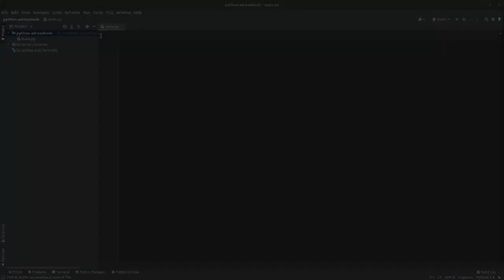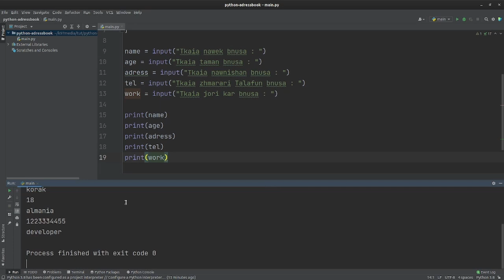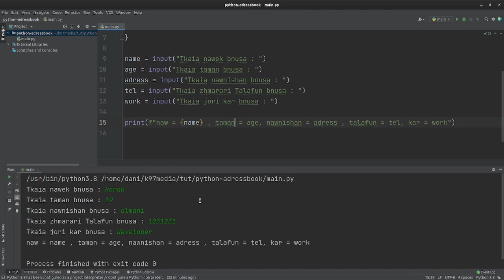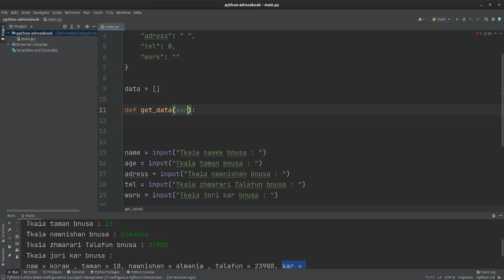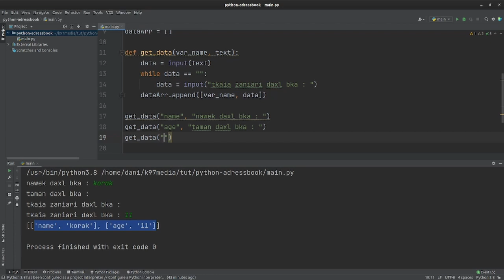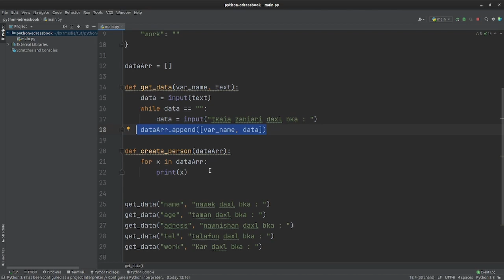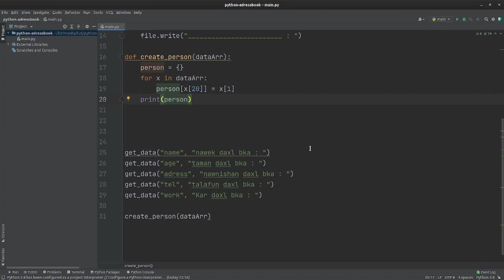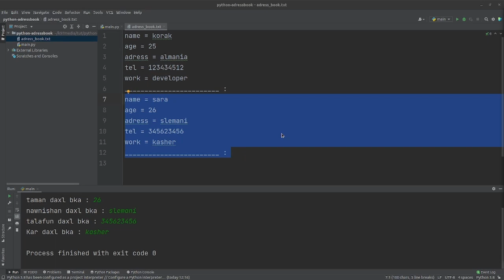Python For Beginners -Adressbook [ Kurdish ] پایسۆن بۆ ئاستی سەرەتایی -دەفتەری زانیاری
لەم ڤیدیۆ بەبەکارهێنانی هەموو ئەو شتانەی لە ڤیدیۆکانی پێشوو فێر بووین
باسی چۆنێتی دروستکردنی پڕۆجێکتێکی سادە ئەکەین
کە بەکارهێنەر بتوانێت زانیاری داخڵ بکات وە زانیاریەکان لەناو فایلێک خەزن بکرێن

بۆ یارمەتی دانی چەناڵەکە ، بە خۆشحالیەوە ئەتوانیت لە ڕێگەی ئەم لینکانەوە دۆنەیشن بنێریت